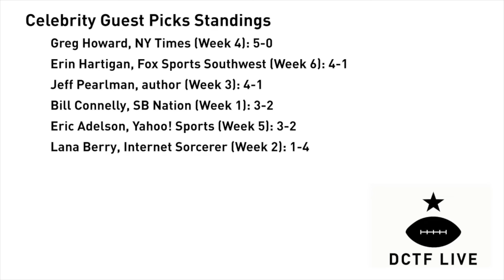Week 7 College Football Picks with special guest Sue Bird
Greg Tepper and Max Thompson of Dave Campbell's Texas Football are joined by hoops legend Sue Bird to talk about an amazing career, an awesome web show, Sue's friendship with Max's wife, and of course, very well researched college football picks.